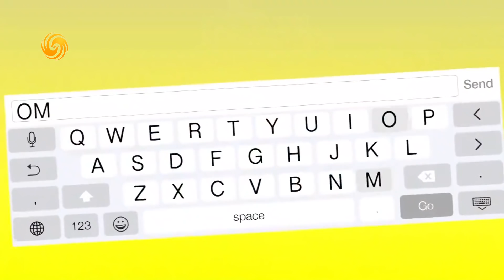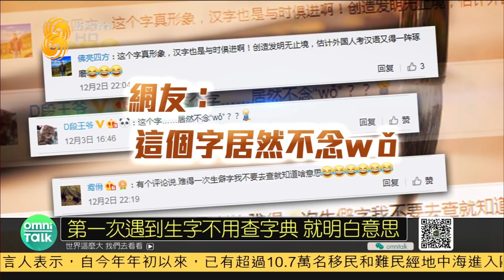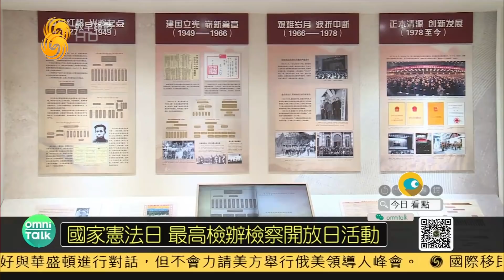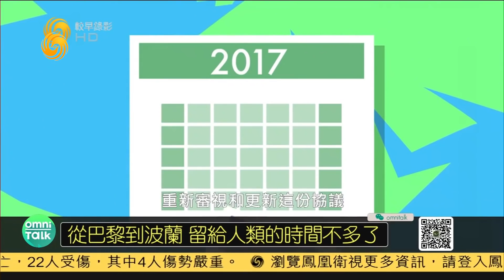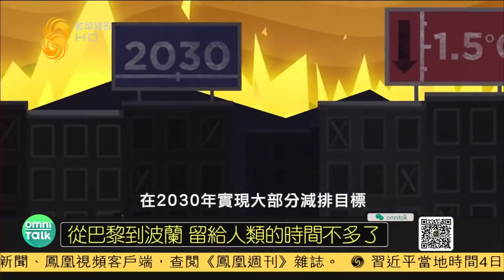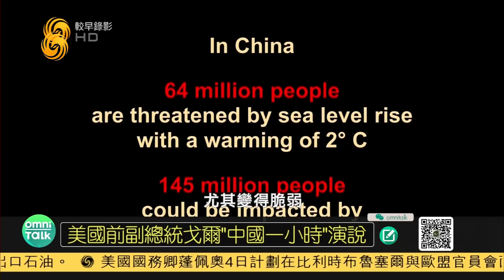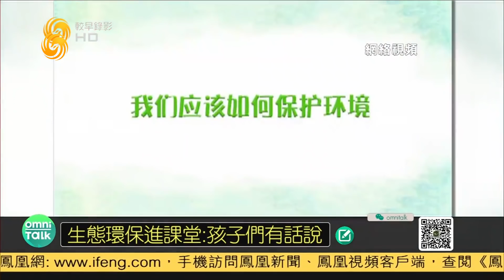《全媒體大開講》馬克龍面臨上任后最嚴重危機；氣候會議召開，施瓦辛格抨擊美國變化立場 20181204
《全媒體大開講》聚焦當天熱點話題，與觀眾實時互動，超棒的用戶體驗，節目形式創新，週一至五每天黃昏準時六點，誠邀千萬用戶共享這場豐盛的精神晚宴！

本期看點：
法國暴力抗議活動升級， 馬克龍推遲出訪
2018網友推選年度漢字出爐，你會唸嗎？
氣候會議召開 多國領袖概述影響
全球氣候現實“中國一小時”4日在北京鳳凰中心舉行